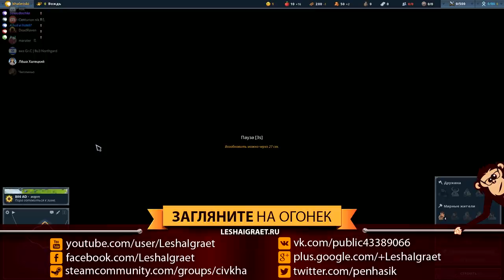Northgard: турнирная партия #1 за клан ворона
на моём дискорд сервере проходит турнир по Northgard. Представляю вашему вниманию запись моей первой турнирной партии, в которой я играл за клан ворона.